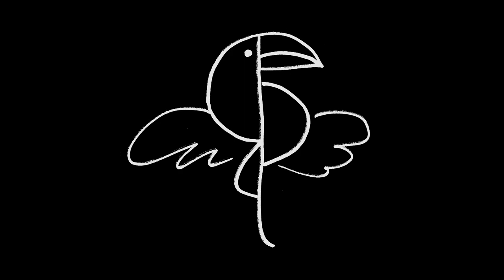Palavas - Giorgio Baroudeur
Palavas are two mysterious producers hailing from the South of France ready to position themselves as one of the hottest new Indie Dance duos on the scene. Their name, ​Palavas​, is a reference to Palavas-les-Flots (FR), a vacation town near their home that in the 1980’s owned the prestigious title of "Queen of Mediterranean Beaches.” In their music, Palavas aims to recapture this golden era, with sun drenched italo-disco elements, and summery beats.

The duo has already been busy making a mark on the scene. Their first eps were released on​ Intercept Records​ in addition to their own label, ​AZZUR, and have ​garnered DJ support by acts such as ​Hot Toddy, Gilles Peterson, Folamour, Ame, Laurent Garnier, Marcus Worgull, Grazzz, Crackazat​ and more.​ T​hey’ve also been busy DJing, with highlight performances at the​ "I Love Techno​" and "Big Bang Music Festivals" in Europe.